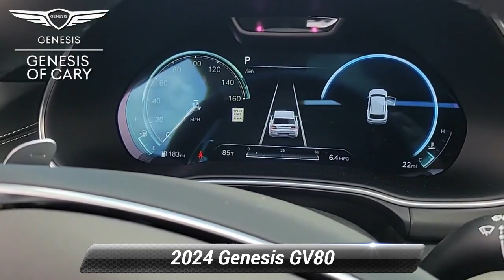New 2024 Genesis GV80 3.5T, Cary, NC GV801537